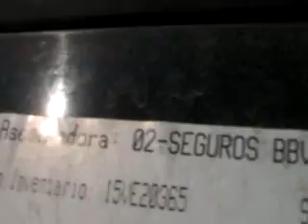SUBASTASMA HONDA, FIT LXSM CVT 2008